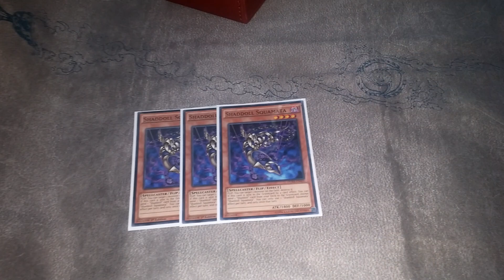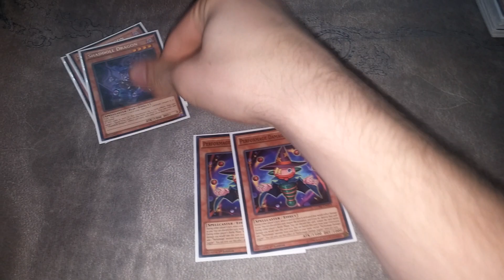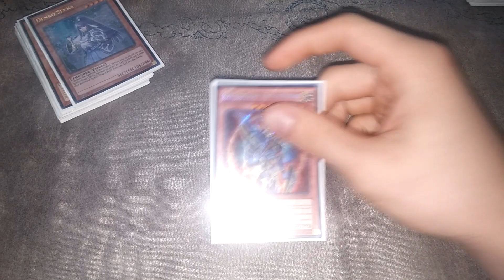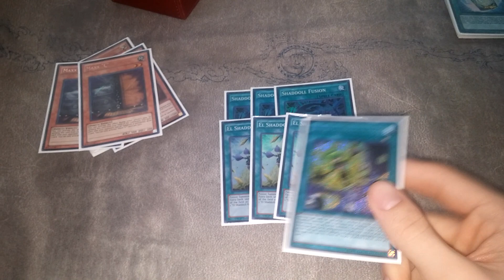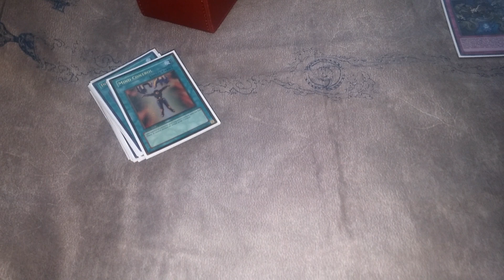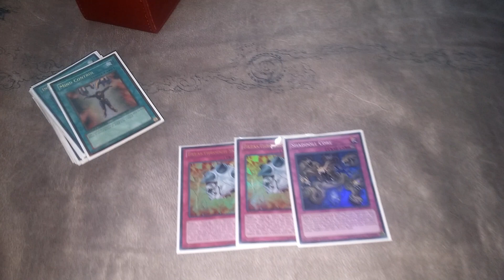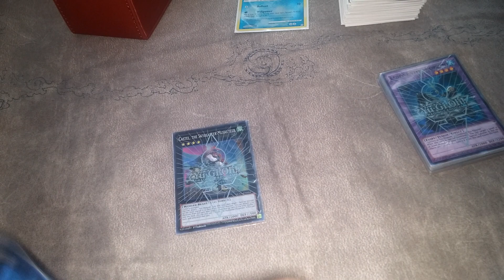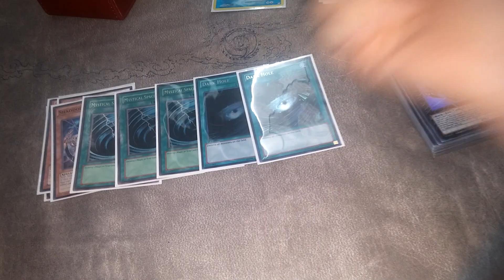Performage Shaddolls w/ Norden for Chicago Regionals - Sort of